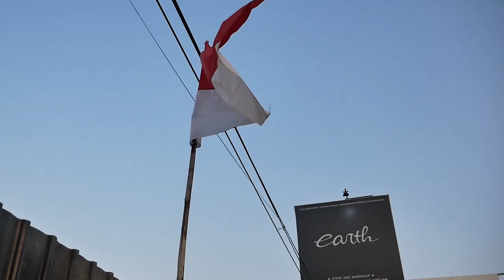TEST RIDE MODIFIKASI BMW E30 SABER WIDE BODY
HELLO EARTH!
WELCOME BACK
DI VIDEO KALI INI KAMI MEMBAHAS PROJECT BMW E30 SABER YANG AKHIRNYA SELESAI CAT DAN SELESAI DI RAKIT, WARNANYA UNIK BANGET NIH GUYS PLUS LEBAR BANGET DAN SEKARANG KITA TEST RIDE NIH GUYS! YUK TONTON BARENG